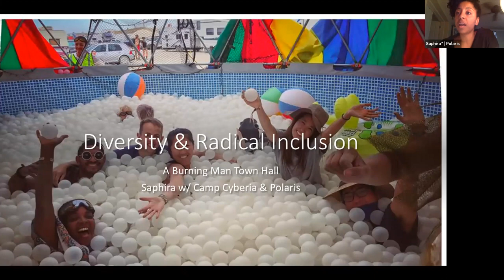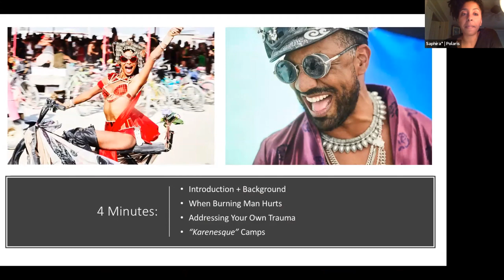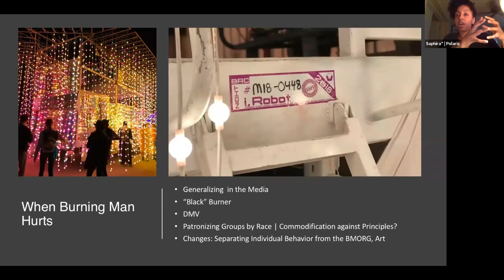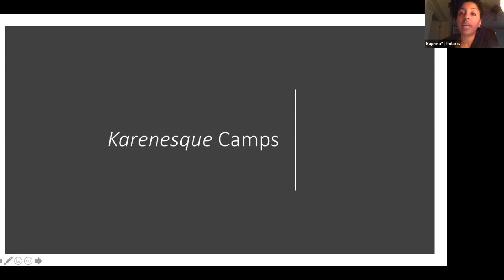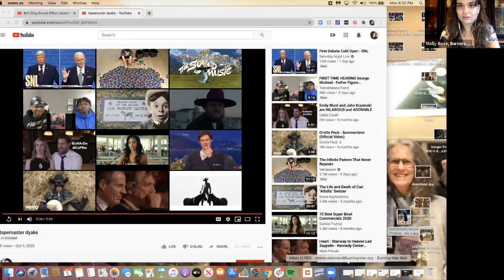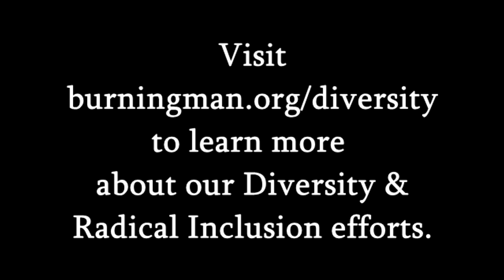2020 Diversity + Radical Inclusion Town Hall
On October 5, 2020, Black Rock City's Leadership came together to listen to Burners who identify as Black, Indigenous, and People of Color (BIPOC) about their experiences of Black Rock City — the good, the bad, and everything in between. Burning Man Project has held previous listening sessions with invited community members as a part of our process in understanding and dismantling racism within the Burning Man Project and culture. This was our first Town Hall which was completely open to the extended Burner community.

We were interested in showcasing a diverse cross-section of experiences across the Burner community. Speakers were invited whether they've been Burning since the 90s, have experienced only one Burning Man event, or fall somewhere in between. Whether their story was positive, challenging, or uncomfortable, we wanted to hear it all. While speakers of all backgrounds were welcome to speak, the stories and voices from BIPOC speakers were prioritized to be heard first.

Prompts for Speakers were:
* Why has it been important for you as BIPOC to experience BRC?
* How has your experience as a BIPOC been different in BRC vs. the default world?
* Do you feel like your racial/ethnic identity has been seen and celebrated in BRC? Why or why not?
* How did you or did you not experience inclusivity at BRC?

Hosted by Bryant Tan (aka Level), Burning Man’s City Planning & Placement Manager, and Molly Rose, Burners Without Borders Program Manager

Learn more about our Radical Inclusion, Diversity, and Equity Stewardship Group